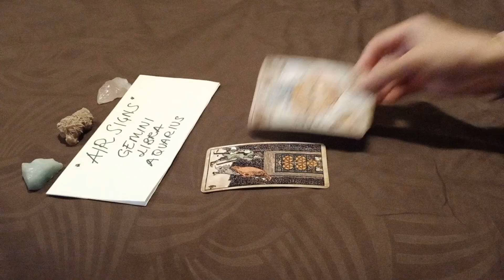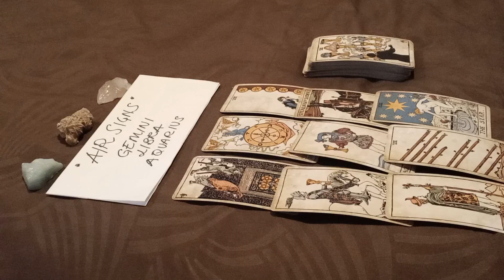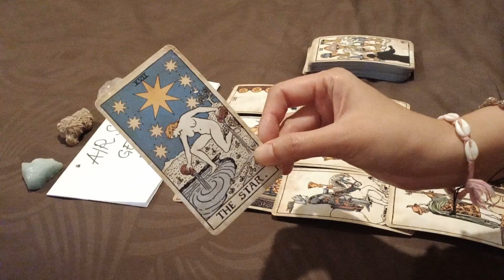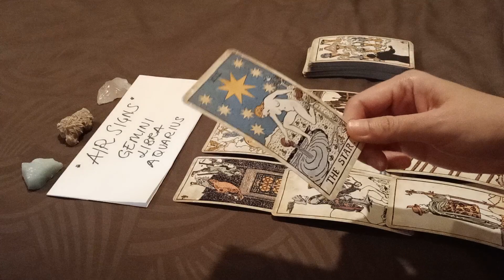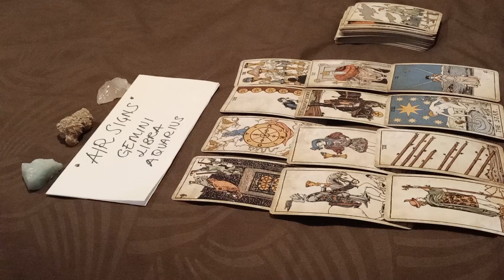AQUARIUS 👄 PEOPLE HAVE BEEN TALKING ABOUT YOU LATELY BECAUSE...🗯 OCTOBER 2022 LOVE MONEY TAROT GUIDE